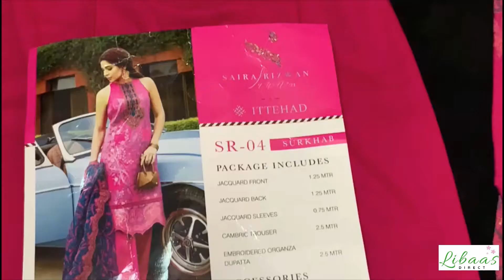04 Surkhab Saira Rizwan Luxury Summer Collection 2021 Original Pakistani Designer Stitched Dress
04 Surkhab Saira Rizwan Luxury Summer Collection 2021 Original Pakistani Designer Stitched Dress

indian dress
trouser suits